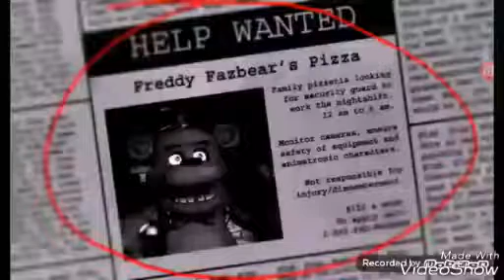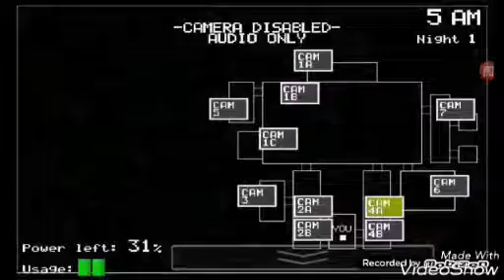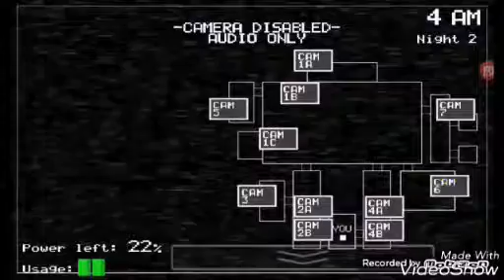Fnaf 1 (1)